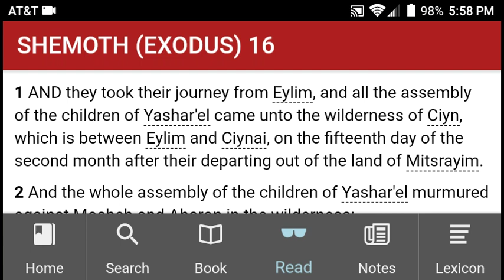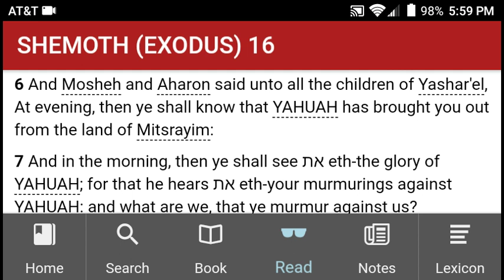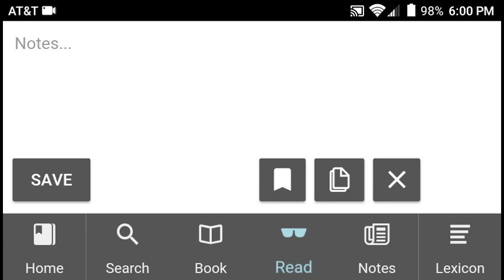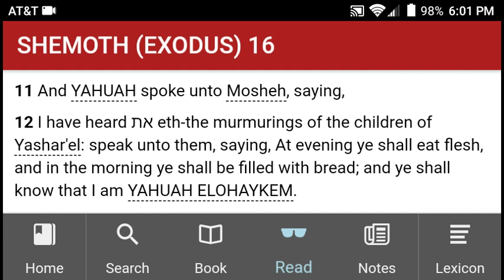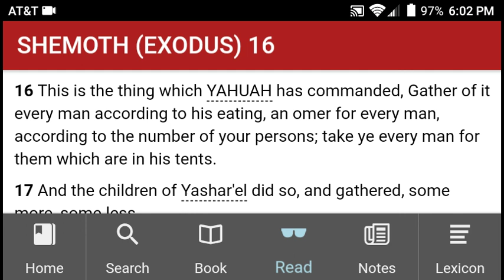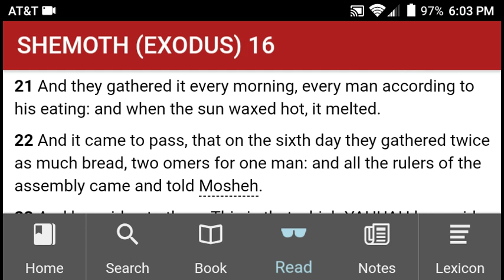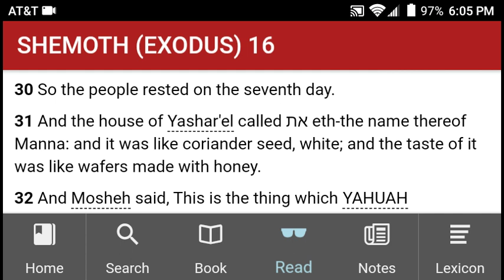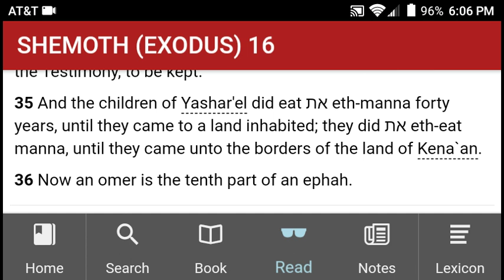💜h?™ "What's the MOST HELPFUL & SIMPLEST WAY that WORKS?"™ GIVE 1P/Month NOW! GCash